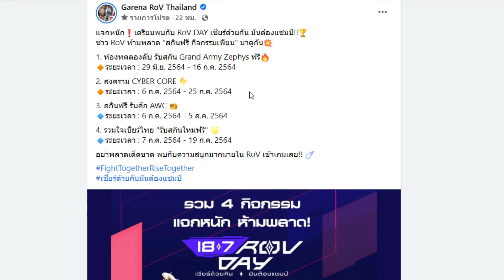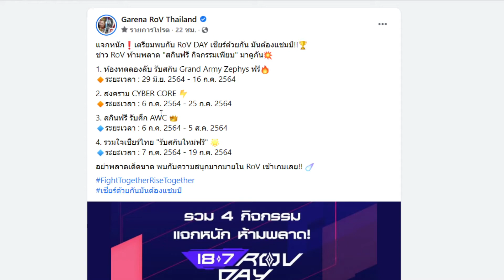กิจกรรมใหม่ROV ล่าสุด❗❗- แจกสกินLegend CYBER CORE รับสกินใหม่ฟรี💢💥